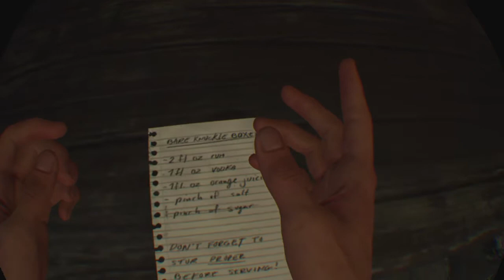First time on HITMAN 3 VR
This is my 1st time playing Hitman 3 in VR. Apologies for the pause when I'm with Helmut, OCD compelled me to check something ^^;